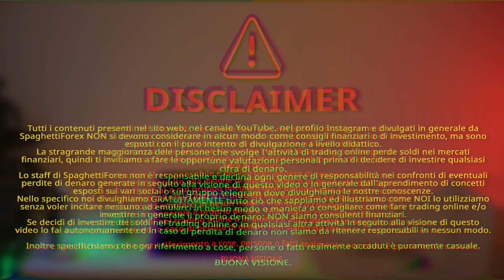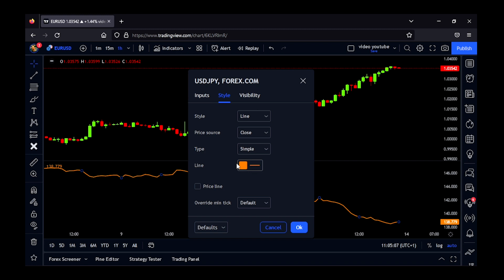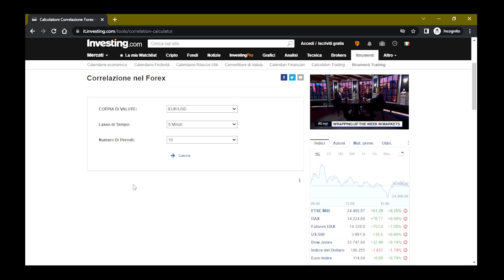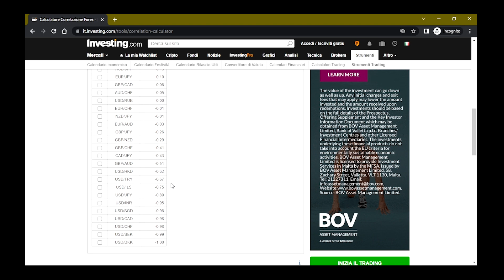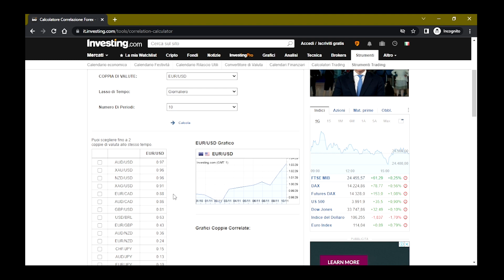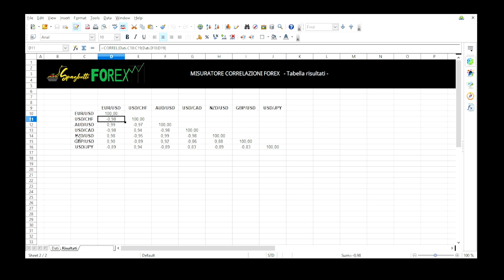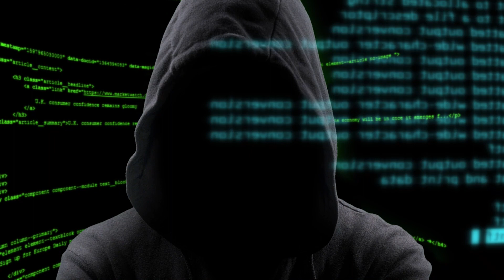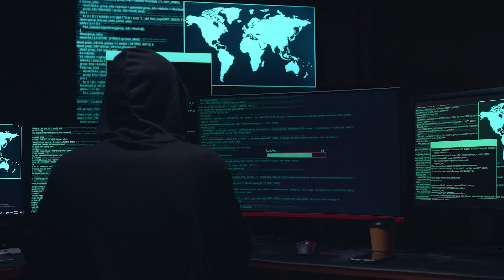youtube video 3QSt-k6MQAk